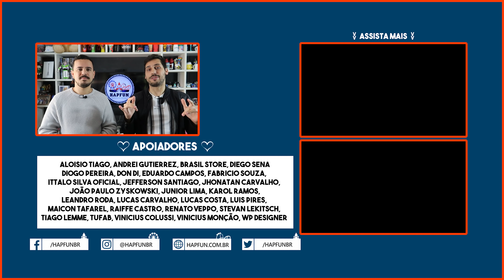Hopi Hari: TUDO o que a gente queria saber foi revelado sobre a Hora do Horror 2021 | Hapfun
A Hora do Horror: Deja Vu está chegando no Hopi Hari, finalmente o parque divulgou TUDO sobre como será essa nova edição e claro, explicamos tudo para vocês nesse vídeo.